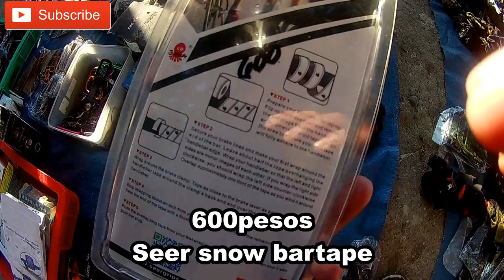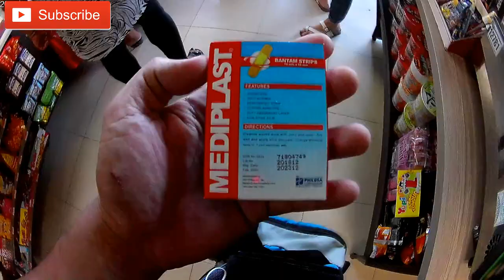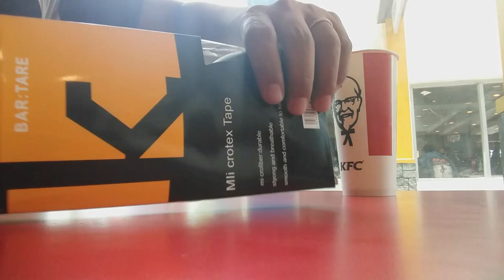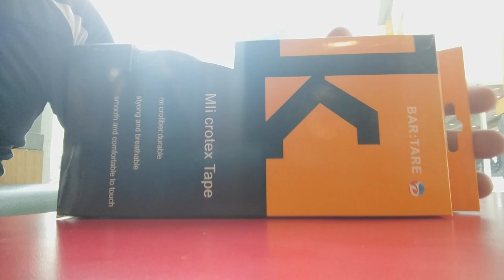Online oh Quiapo? aksidente reskyu!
San mas mura sa online store oh sa quiapo?

nag ikot ikot para mag kaalaman ng d sumama ang loob pang nalaman ko ang totoo,

Aksidente sa Multi Rd. Pque, first Aid